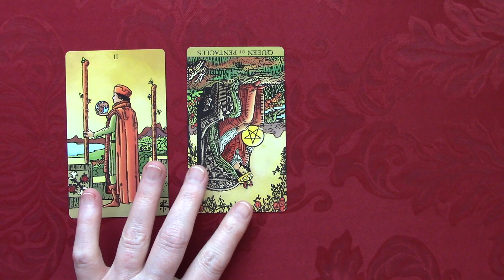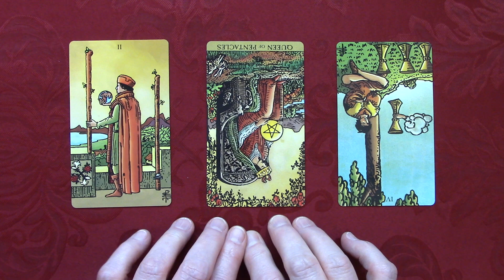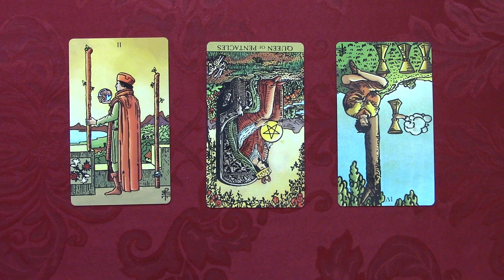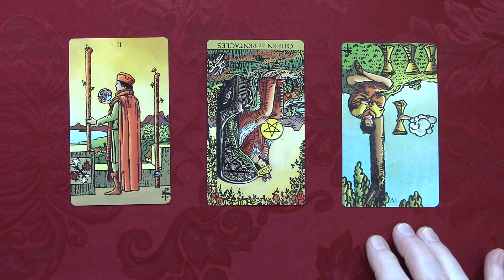Manifesting Tips ~ Timeless Messages for Healing Our Souls